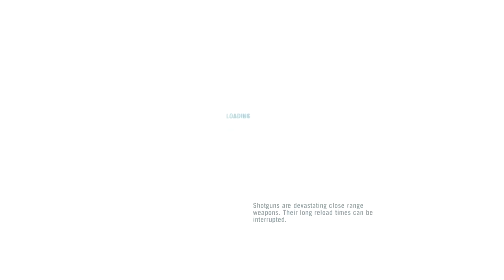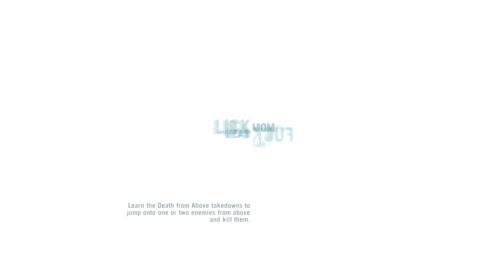Far Cry 3 Fighting The Ink Monster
One of the weird bosses in Far cry 3!
And one Of my Favourite scenes ofc ;)
for some reason there were no arrows O.o nvm enjoy :D